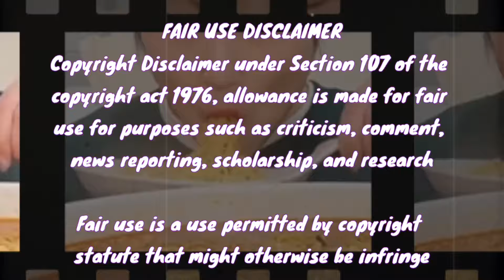NOODLES MUKBANG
-transitions
-thumbnails